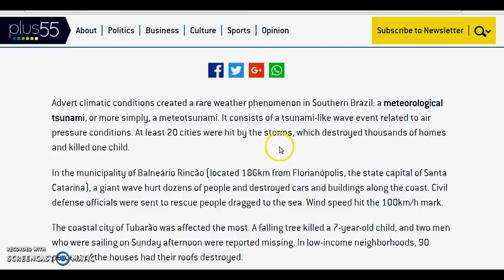Brazil: Meteorological Tsunami 2016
10/16/16 - A Rare weather phenomenon in Southern Brazil: a meteorological tsunami, or more simply, a meteotsunami. It consists of a tsunami-like wave event related to air pressure conditions  At least 20 cities were hit by the storms, which destroyed thousands of homes and killed one child. In the municipality of Balneario Rincao (located 186km from Florianopolis, the state capital of Santa Catarina), a giant wave hurt dozens of people and destroyed cars and buildings along the coast. Civil defense officials were sent to rescue people dragged to the sea.